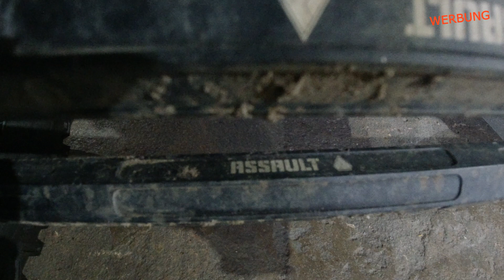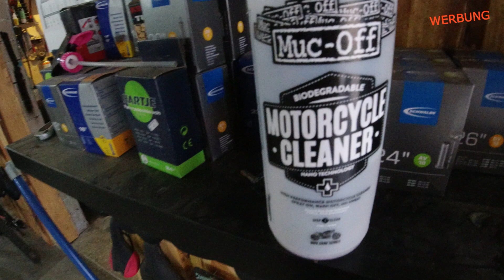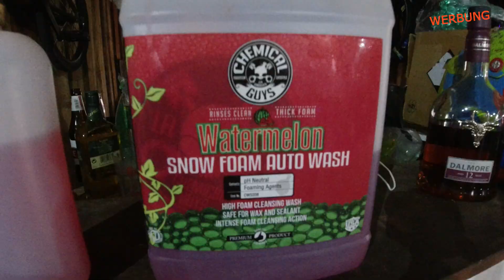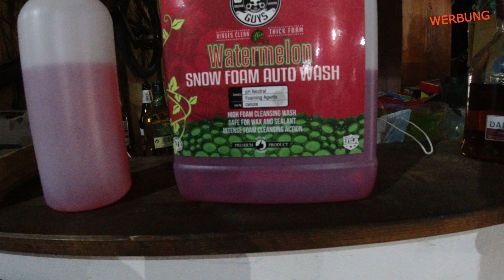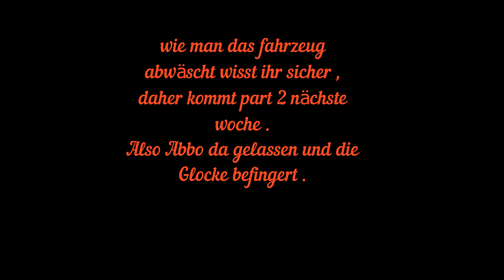DGM Corona Winter Werkstatt Vlog Nr1 Rettung des HelloBBM Can Am Maverick X3xrs und Aufbereitung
Wir haben den Can An Maverick X3xrs von HelloBBM gerettet und zu mir nach hause geholt .
Damit er nicht einsam und alleine draußen stehen muss bekommt er jetzt ein umfassendes Winter Pflege Programm inkl. diverser teile.
Da mir bei Zeiten der Coronascheisse langweilig ist nerv ich das Internet ab sofort mit Videos aus der Werkstatt